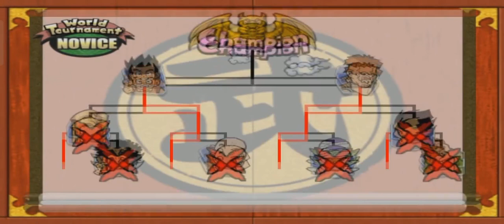Dragon Ball Z Budokai Recoome 3D 🤜🤛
Dragon Ball Z 3D game 🎯

Use PCSX2 emulator 1.2

Dragon Ball Z anime game 🎯